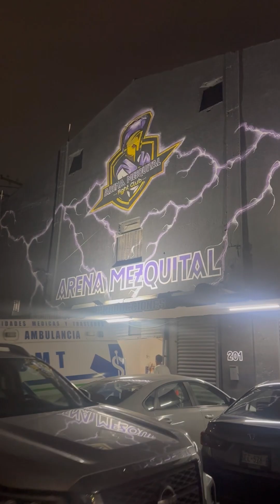Noche de lucha libre en Nuevo Leon, Mexico 🇲🇽